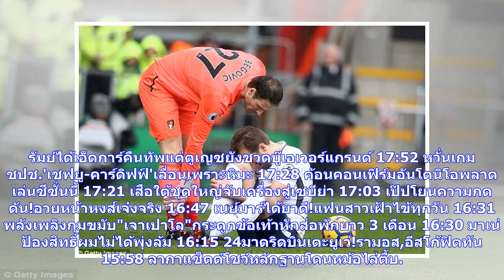ข่าวด่วน | สิงห์ขาสั่น!เคนฟิตทันโป้งคืนนี้ | thsport.com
21:22 ซีดานรับเกมมาดริด-ยูเว่เป็นเกมพิเศษ 20:44 เปรสตันพลาดโทษ!ดาร์บี้ซัดฟรีคิกบุกอัด1-0 20:44 สหรัฐ"รับดวลกลางบุรีรัมย์ช่วยรู้จุดบกพร่องตัวเอง 20:30 ชาราวีกระตุ้นโรม่าต้องมีสมาธิบุกคัมป์นู 19:50 โรม่าโล่ง!นาอิงโกลันซ้อมแล้วลุ้นเยือนบาร์ซ่า 19:32 มาดริดรักเด็ก!เล็งดูด2ดาวรุ่งฟลูมิเนนเซ่ 19:10 อากาศแปรปรวน!ฟุตบอลลีกผู้ดีเลื่อนเพียบ 18:55 สามทีมพรีเมียร์จ้องหอกมาลีของปอร์โต้ 18:24 เวสต์บรอมแยกทางพาร์ดิวหลังผลงานห่วย 18:00 บุสเก็ตส์ซ้อมมื้อแรกพร้อมซดโรม่า 17:52 บุรีรัมย์ได้เอ็ดการ์คืนทัพแต่ตูเญซยัง...